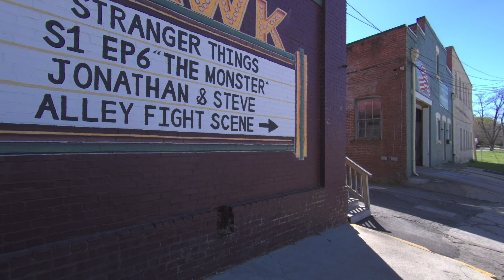Stranger Things Unleashed: Explore Hawkins in 3D VR 180 - No Demogorgons allowed.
Dive into the world of Stranger Things with an EXCLUSIVE and unprecedented 3D VR 180 tour of Hawkins! Spend a day visiting some of the iconic locations that have captivated millions, all from the safety of your screen - no Demogorgons allowed. Wander through Downtown Hawkins, sneak a peek at Hawkins High School and the Hawkins Police Station (mind the "No Trespassing" signs, we're rule-followers here), and even retrace Eleven's steps at the Piggly Wiggly/Bradley's. Craving a burger? Benny's Burgers is on the menu. Want a bit of mystery? Lurk outside the imposing gates of Hawkins National Laboratory. Plus, don't miss a chance to hang outside at The Wheeler's House, the epicenter of many adventures.

Warning: this immersive journey through Hawkins is so real, you might just find yourself checking over your shoulder for the Upside Down. Perfect for Stranger Things aficionados and those itching for a nostalgic trip to the 80s, this virtual tour brings the thrill of the series to life. So grab your Eggos, put on your VR headset (or just tilt and pan your screen), and get ready to explore Hawkins like never before.